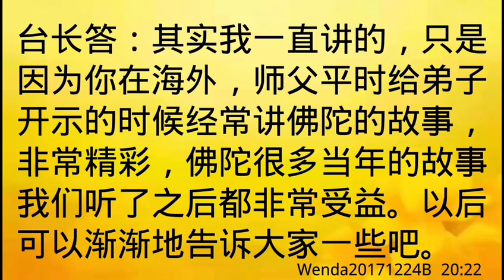卢台长开示：对“放下屠刀，立地成佛”的理解；度人吃长素、不杀生功德很大Wenda20171224B 20:22